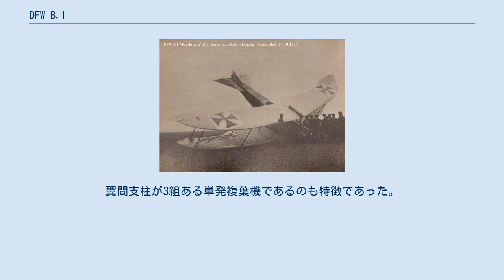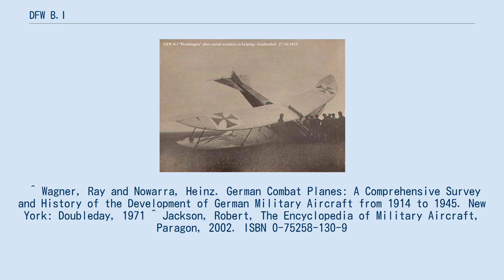DFW B.I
DFW B.I Weddingen DFW B.I (製造メーカーの呼称 MD 14）はドイツの第一次世界大戦初期の、無武装の観測機である。
第一次世界大戦時のB記号は無武装の2座席の観測機に与えられ、1914年に様々な機種が作られたが、DFW B.Iは主翼の平面形状が、ルンプラー タウベの翼形の影響を受けた三日月形で、「空飛ぶバナナ」（Fliegende Banane ）とパイロットから呼ばれた。
翼間支柱が3組ある単発複葉機であるのも特徴であった。
、 ほとんど同じ機体で練習機用途に主に使われた B.IIがあり、エンジンは 100hpのMercedes D.Iエンジンが用いられたが、120hpのMercedes D.IIエンジンを装備したものもある。
100機ほどが生産された。
 ^ Wagner, Ray and Nowarra, Heinz. German Combat Planes: A Comprehensive Survey and History of the Development of German Military Aircraft from 1914 to 1945. New York: Doubleday, 1971 ^ Jackson, Robert, The Encyclopedia of Military Aircraft, Paragon, 2002. ISBN 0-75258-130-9